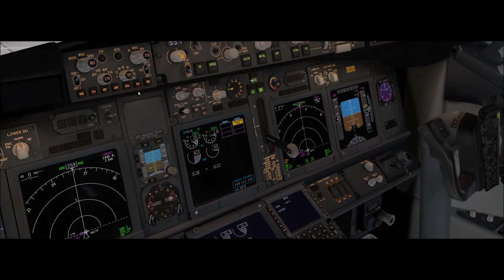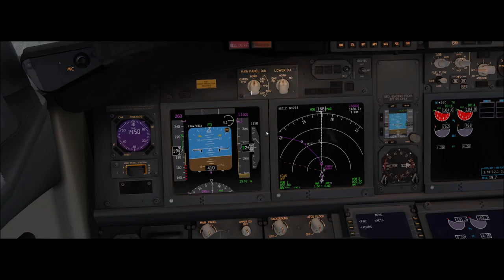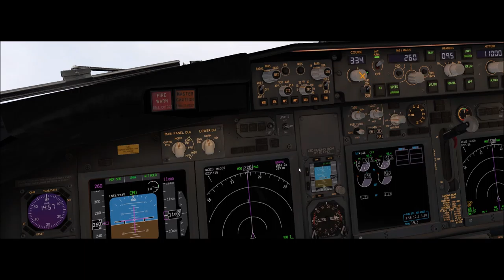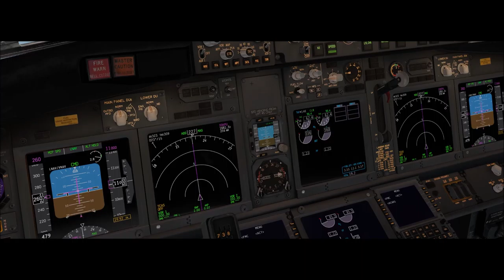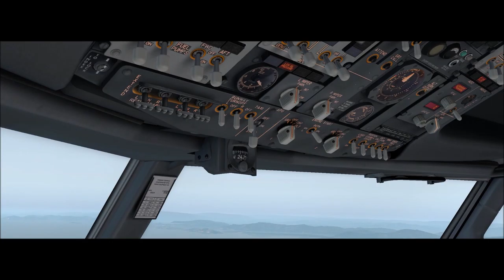X-Plane 11 #204 Boeing 737-800 Gol São Paulo (SBSP) Florianopolis (SBFL)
▬▬▬▬▬▬▬▬▬ஜ۩۞۩ஜ▬▬▬▬▬▬▬▬▬▬
Mais Informações Logo a Baixo
▬▬▬▬▬▬▬▬▬ஜ۩۞۩ஜ▬▬▬▬▬▬▬▬▬▬

✪ Descrição ✪
Proximo Destino : Chapecó - SBCH